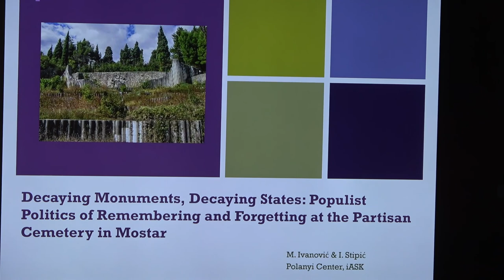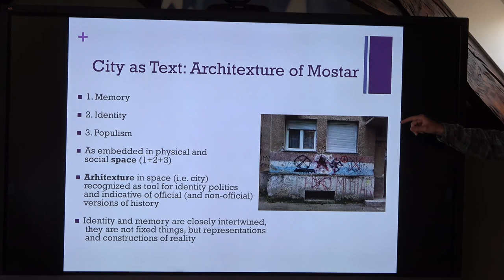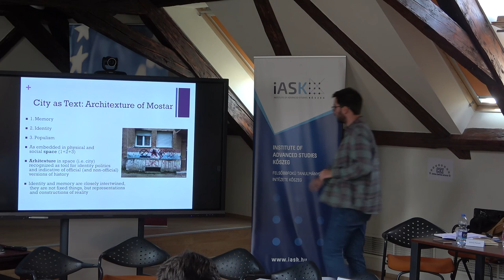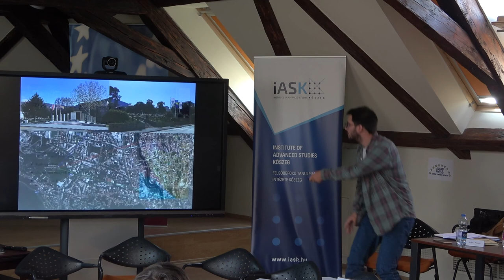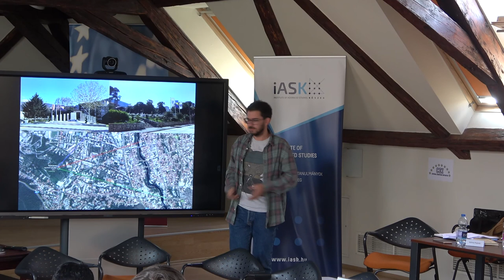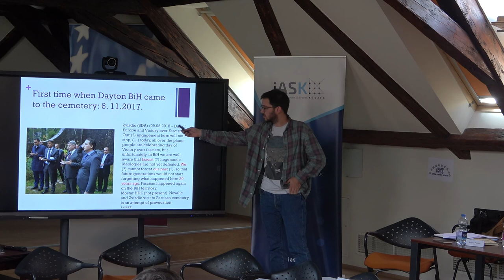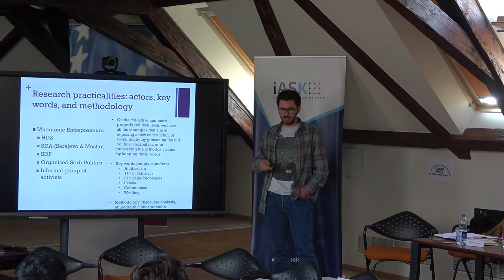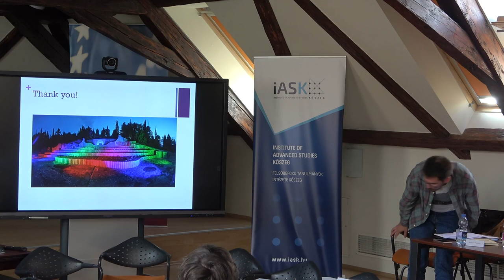Memory and Populist Politics in the Balkan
Participants of the Panel:
RUBIN ZEMON (Special Adviser to the Macedonian Prime Minister on Multiculturalism) DIMITAR NIKOLOVSKI (iASK Researcher) IGOR STIPIC (iASK Researcher) ASTREA PEJOVIC (Central European University)